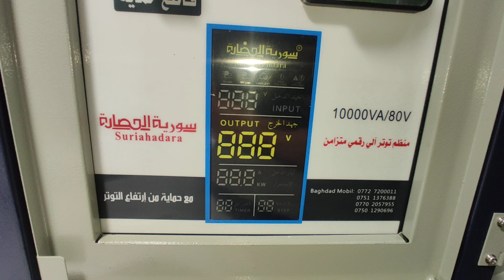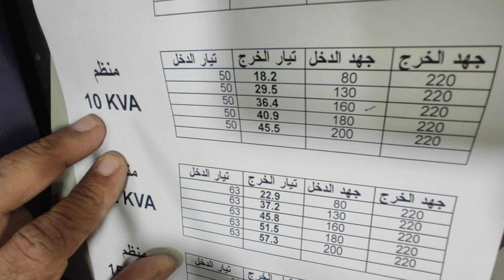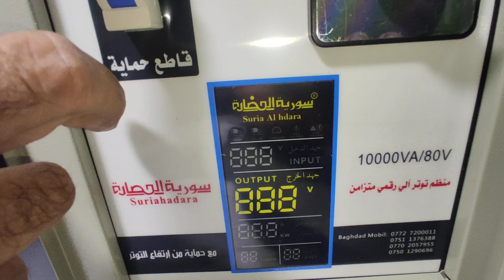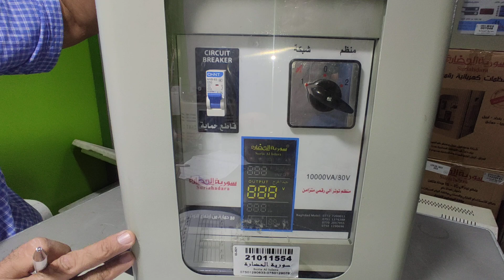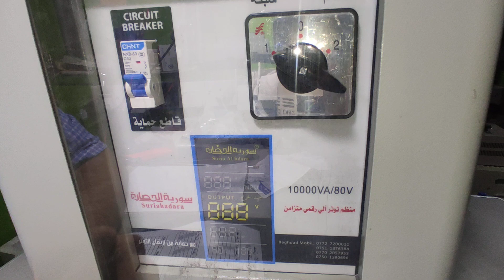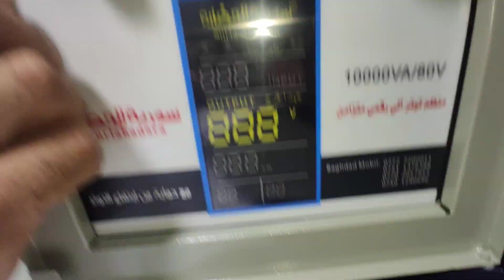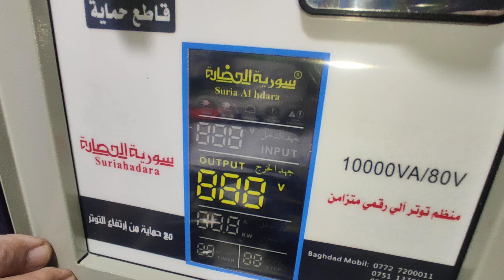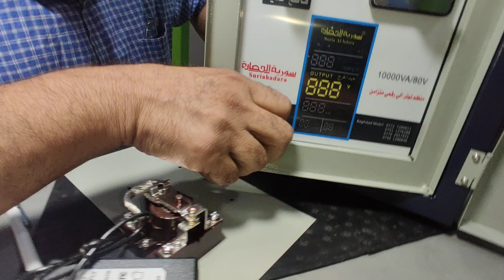توجيهات مهمة حول شراء وصيانة الرافعات